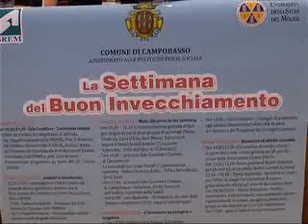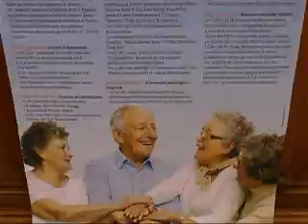CONFRONTO SULLA SALUTE DEGLI ANZIANI